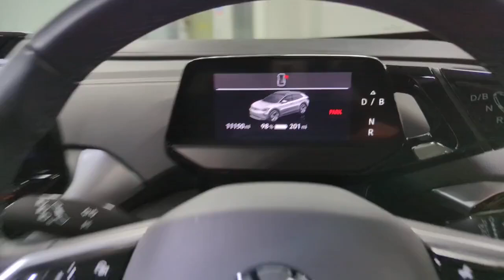VW ID4 BF23 PMX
Reserve today for only £99*. A low mileage Volkswagen ID.4 Pure 52kWh Style EV Automatic, freshly prepared to a high retail standard and ready to drive away today in under one hour or you can have it delivered to your door. Finished in Moonstone Grey with a matching ID.4 embossed interior this striking looking EV comes packed with technology, driver aids, safety features and Volkswagen build quality and reliability as standard. Introducing the VW ID.4 Life  Pure Style – where innovation meets exhilaration. Elevate your driving experience with cutting-edge electric technology, delivering seamless power and efficiency. Embrace the future with confidence, as the ID.4 Life Pyre Style promises a thrilling journey with zero emissions. Designed for the modern adventurer, its sleek exterior and spacious interior redefine comfort and style. Navigate city streets or embark on cross-country adventures effortlessly, thanks to advanced features and intuitive controls. Join the electric revolution and discover the freedom of sustainable driving. Embrace life's journeys with the VW ID.4 Life Pure Style. We are part of Burrows Motor Company, a family owned business and partner to Toyota, Kia & Mazda. All our cars receive a fully comprehensive mechanical check, HPI Gold Check & mileage check, service to manufacturers specification a full year’s M.O.T where applicable and are prepared and detailed to the highest standard, safe and sanitised and come with a warranty where applicable and with no hidden admin fees. We check our prices daily and we offer part exchange, competitive finance rates and a nationwide delivery service we have been a leader in click and collect since 2017 a refreshing way to buy a car.